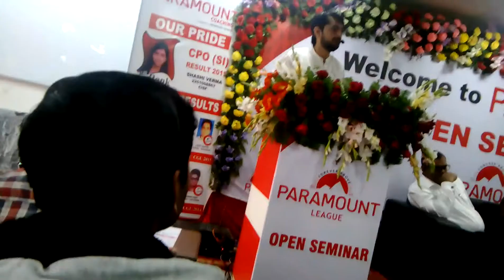Rakesh yadav in kanpur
Rakesh yadav speech in kanpur Paramount coaching center.